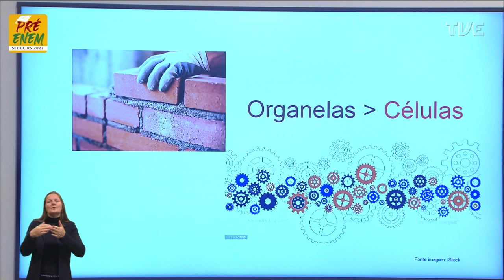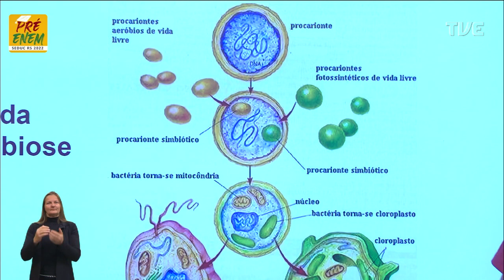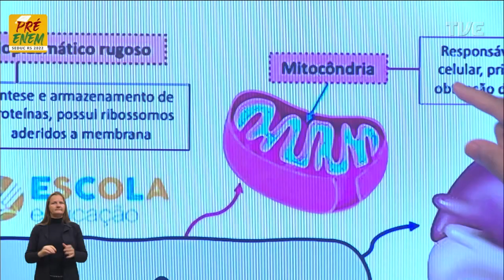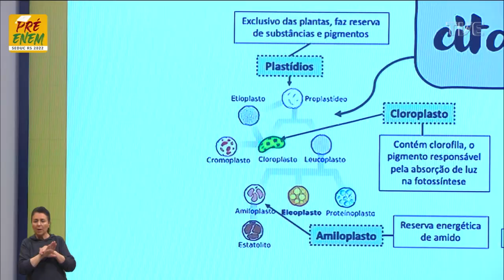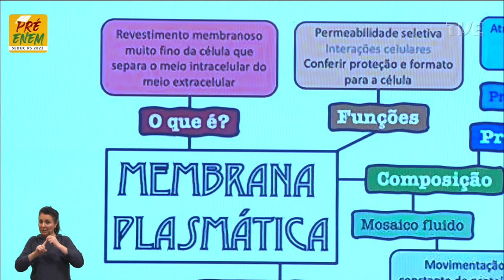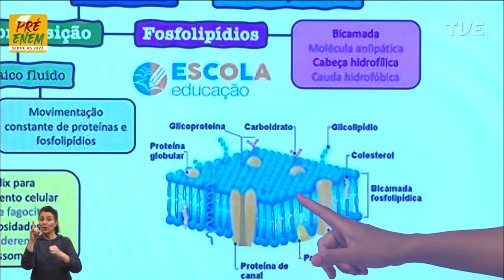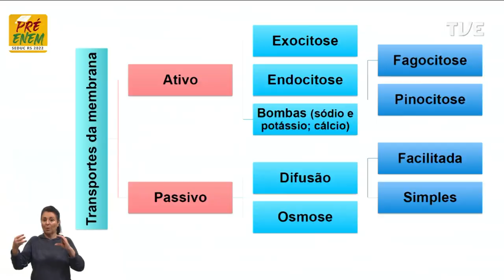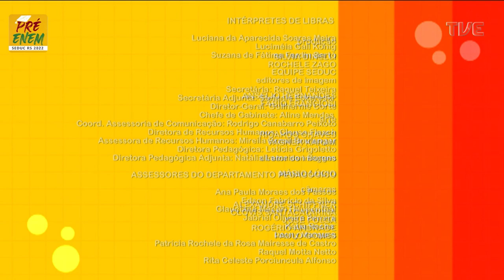Pré-Enem 2022 - Biologia - Aula 12 - Organelas em ação! - 28/06/2022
O QUE VOCÊ ENCONTRA NESSE VÍDEO:

Aula de Biologia com a Profª Elenise da Silva Pereira sobre o tema “Organelas em ação!”. 🦠🧬🧫